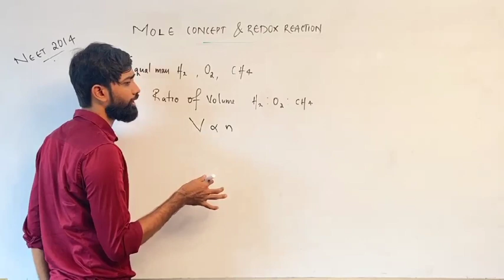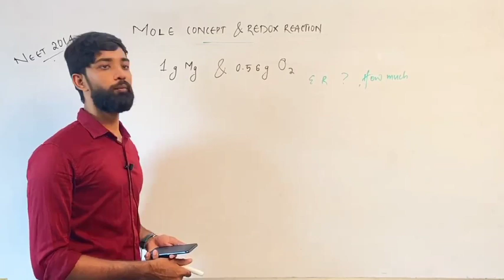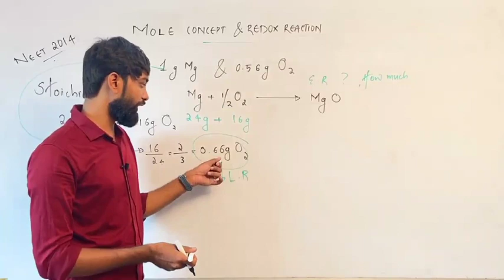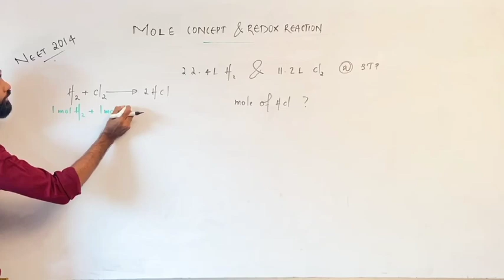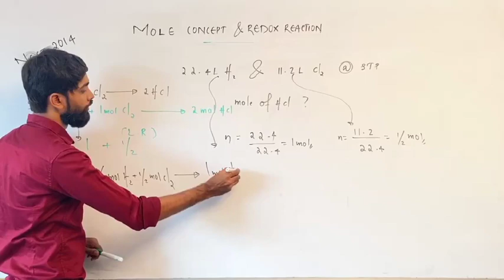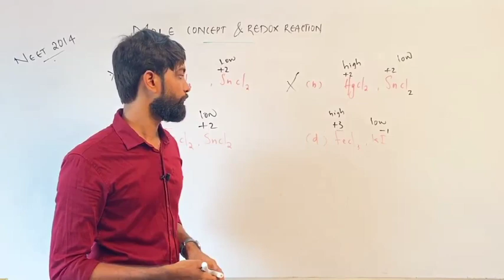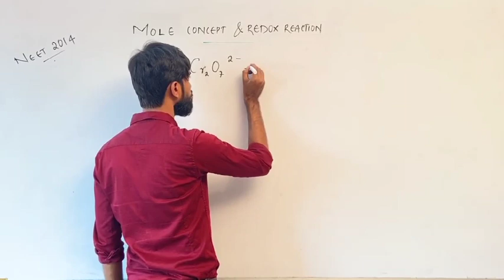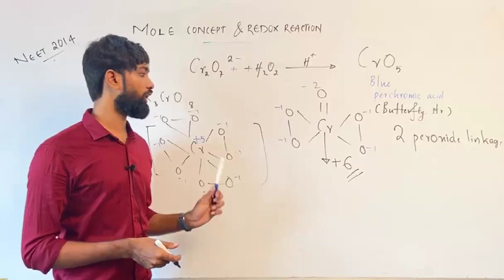PART 5 NEET PREVIOUS YEAR QUESTIONS DISCUSSION CHAPTER MOLECONCEPT & REDOX REACTION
MOLE CONCEPT&REDOX REACTION
QUESTION DISCUSSION
DETAILED SOLUTION
NEET 2014